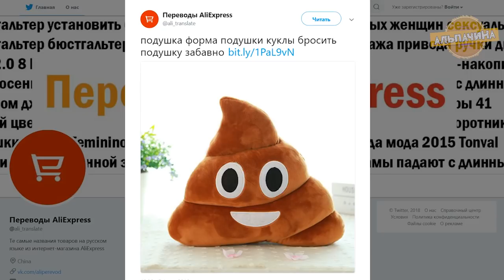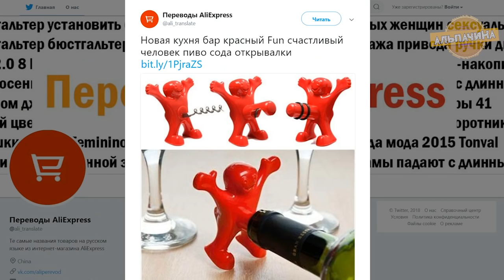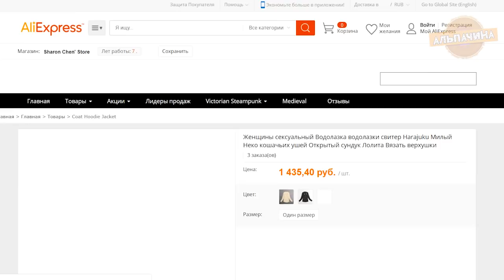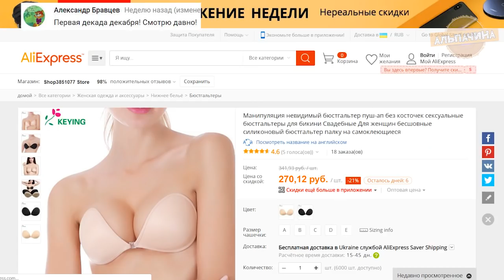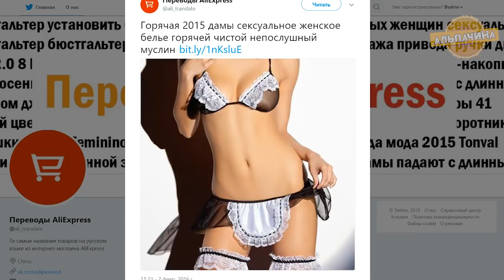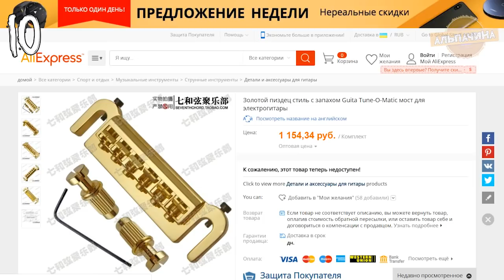ВОЛОСЫ ДЕВСТВЕННИЦЫ и другие ТРЕШ ОПИСАНИЯ ТОВАРОВ с AliExpress. Смешные описания товаров из Китая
Кучу смешных и нелепых описаний различных товаров можно найти на китайских сайтах, и на AliExpress. ВОЛОСЫ ДЕВСТВЕННИЦЫ и другие ТРЕШ ОПИСАНИЯ ТОВАРОВ с AliExpress  Смешные описания товаров из Китая вы посмотрите в этом видео.

★ Прикольные товары из видео★
1. Вьющиеся Волосы Девственницы

2. Подушка форма подушки

3. Новая кухня бар красный

4. Лазерной калейдоскоп сверхдержавы

5. Мужская мужчины женщины 3D

6. Сексуальная кошка уши

7. Самоклеящиеся толчок вверх

8. Непослушный муслин

9. Сексуальная крест недоуздок-образным вырезом

10. Золотой пиздетс